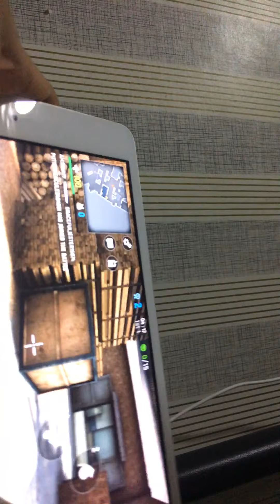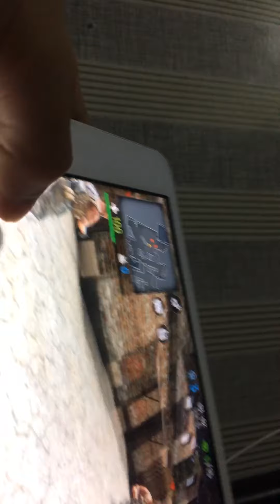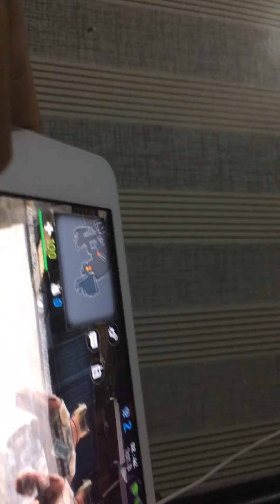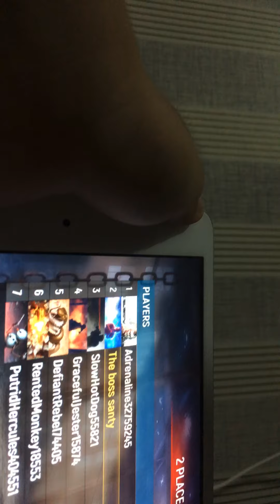Modern ops knife battle